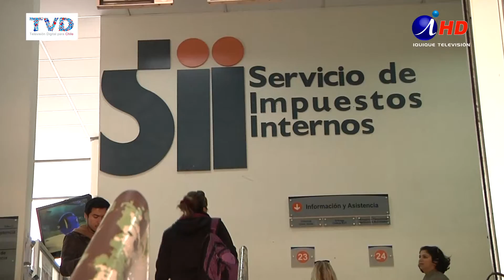TODAS LAS EMPRESAS DEBEN INGRESAR A FACTURACIÓN ELECTRÓNICA (2016.07.15) Iquique TV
El uno de agosto se inicia el proceso obligatorio para que pequeñas y medianas empresas accedan a la facturación electrónica., el calendario indica que la microempresas y rurales, lo hacen en febrero 2017 y 2018.
La facturación electrónica se inició el año 2014, para las grandes empresas, y con la finalidad de facilitar el proceso, el servicio de impuestos internos ha desarrollado un programa de capacitación para comerciantes y empresas que deben incorporarse a la modalidad.